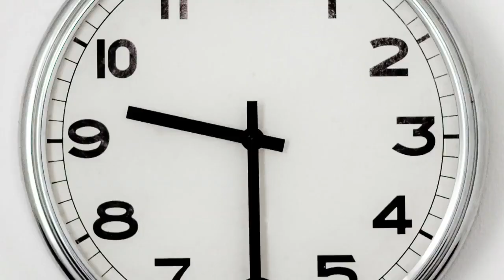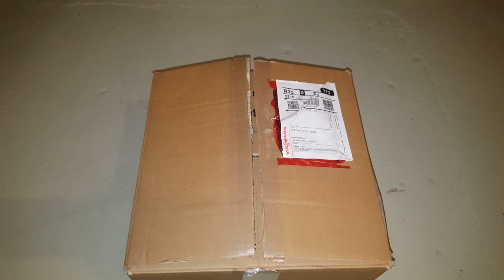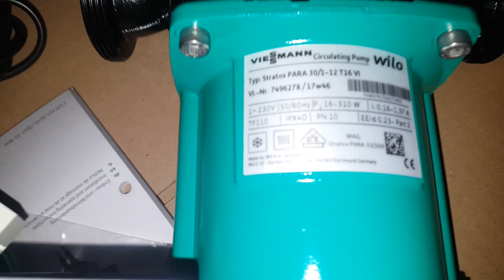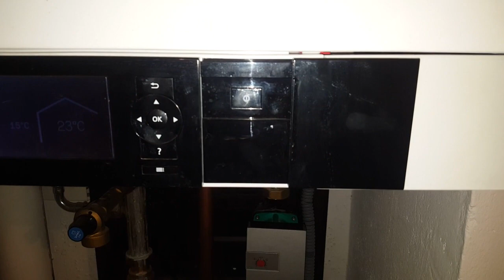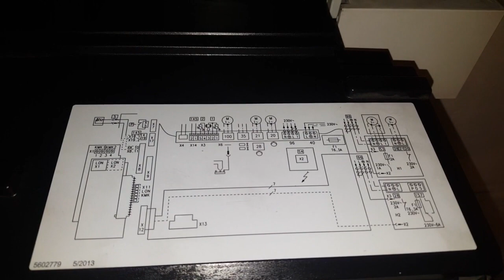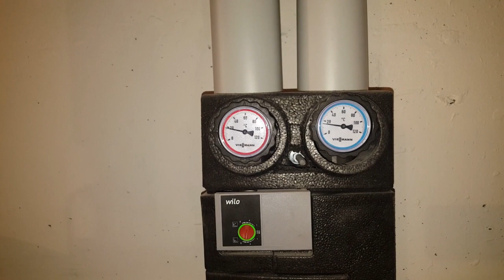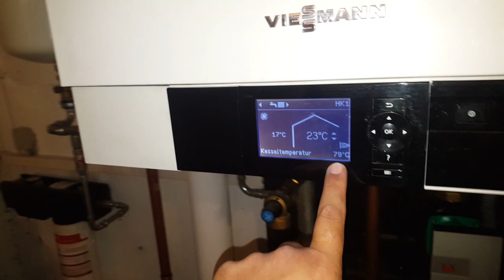MUNKANAPLÓ - S02E077 - Mindenből egy kicsit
Három a magyar igazság, így én is három különböző munkát mutatok be nektek.

Tartalom:
1:33  --- Elfúrt fűtéscső
8:20  --- Keringető szivattyú csere
20:45 --- Törölközőszárítós radiátor